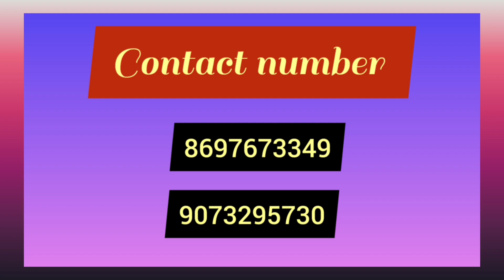Buraq dairy farm Gowalbari 2023 premium cows Lott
Kolkata biggest and beautiful cow collection of Buraq dairy farm Gowalbari 2023 gowalbari trendingshorts @TheHomeofGoruLovers